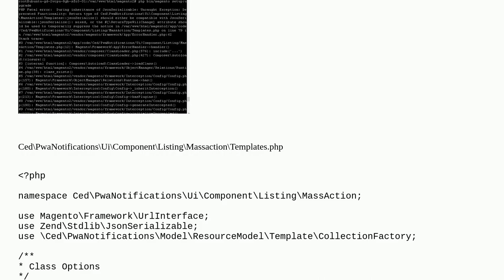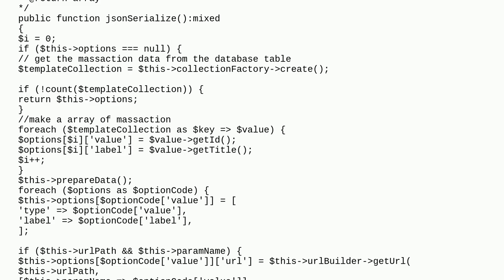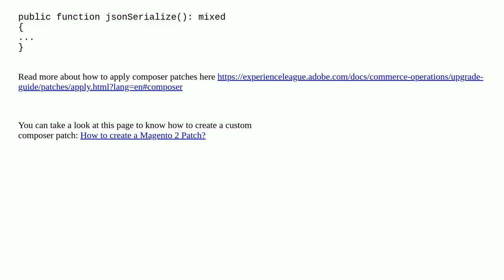Magento: Magento2.4.6 issue: During inheritance of JsonSerializable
Magento2.4.6 issue: During inheritance of JsonSerializable

A special thanks goes out to the community

  php issue magento2.4.6